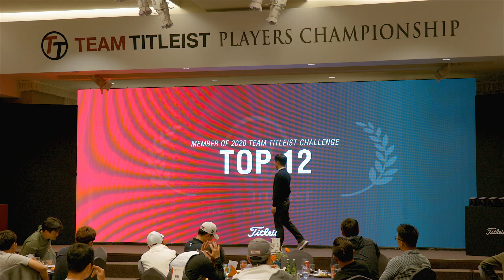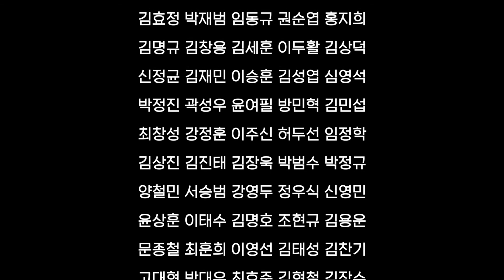2019 팀 타이틀리스트 플레이어스 챔피언십 - 스케치 영상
부쩍 추워진 날씨와 함께 2019 골프 시즌이 어느덧 막바지에 이르렀습니다.
팀타이틀리스트 멤버 여러분은 올 시즌 마무리 잘하고 계신가요?

불과 한달 전 엘리시안 강촌 CC를 뜨겁게 달군 열정적인 골퍼들의 무대, 2019 팀 타이틀리스트 플레이어스 챔피언십 영상으로 필드 위의 열정을 다시 한번 되새겨 보시기 바랍니다.